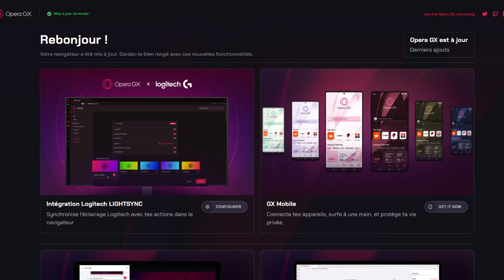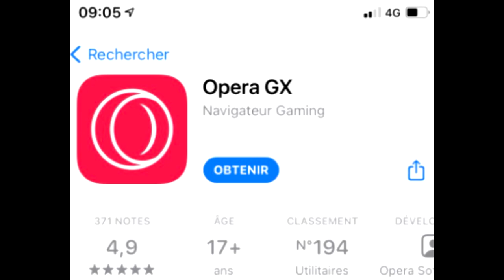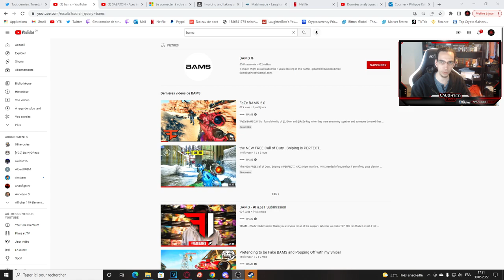je réagis au MEILLEUR JOUEUR SNIPER du MONDE sur CALL OF DUTY 🔥 ! (il aurait dû être FaZe)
Et si on réagissait suite au recrutement FAZE qu'il y a eu avec LE MEILLEUR JOUEUR SNIPER sur CALL OF DUTY BLACK OPS COLD WAR ! Il aurait dû entrer dans la FaZe Clan ! Je vous présente le SNIPER #1 sur CALL OF DUTY !

AUTRES INFORMATIONS :
➜ MINIAMAKER : @Thisenberg